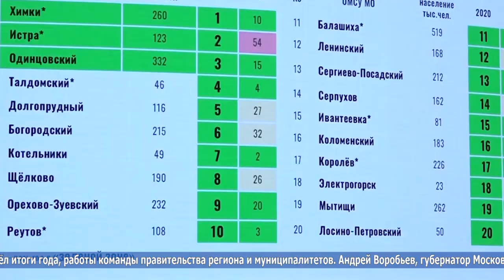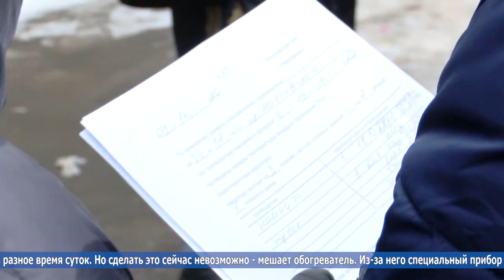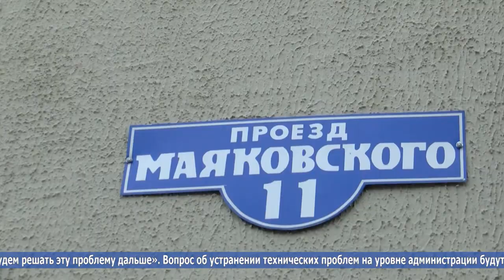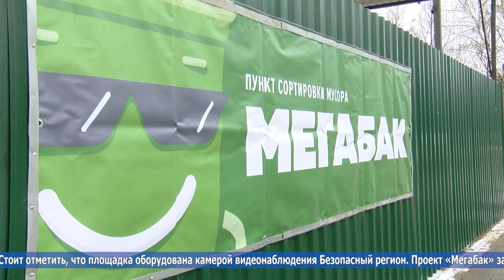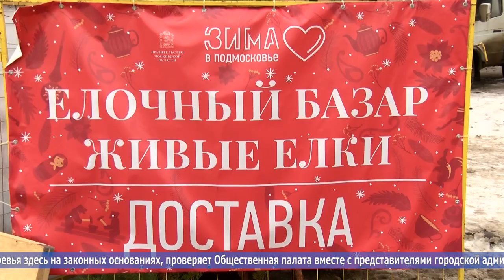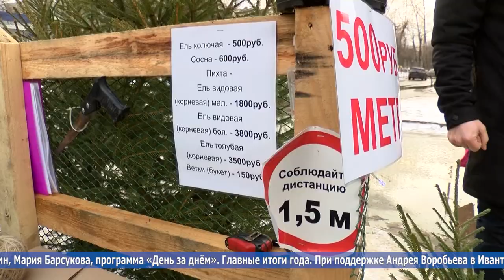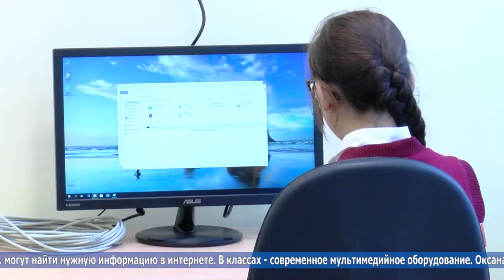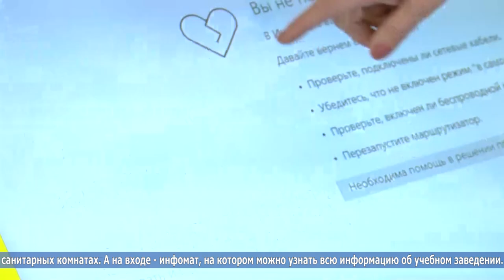День за днём: выпуск 22.12.2020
- Лучшая управленческая команда. Губернатор наградил муниципалитеты по итогам 2020 года.
- Бак с приставкой МЕГА. Переход на раздельный сбор мусора в Подмосковье продолжается.
- Креативная библиотека и спортзал с наливными полами. Узнали о любимых местах учеников в новой пристройке.